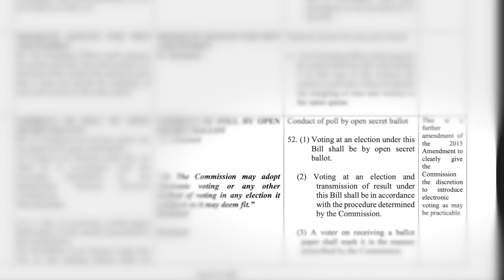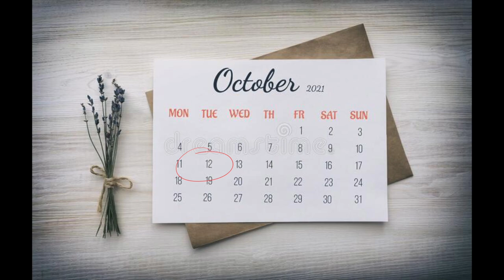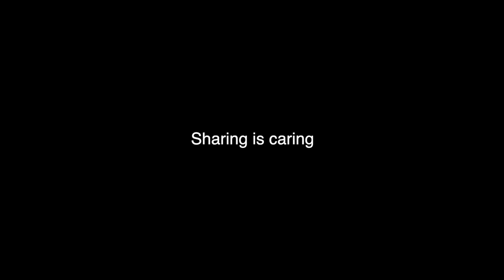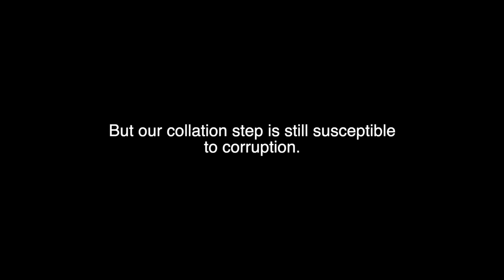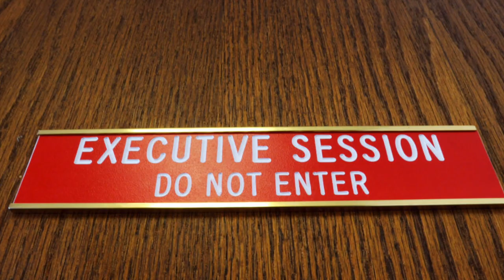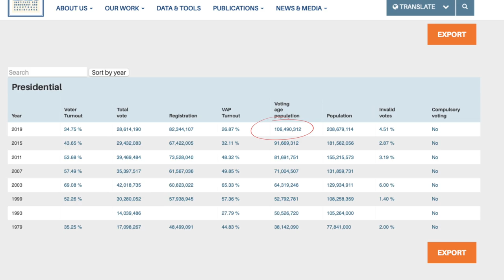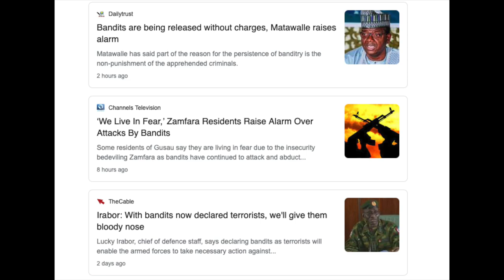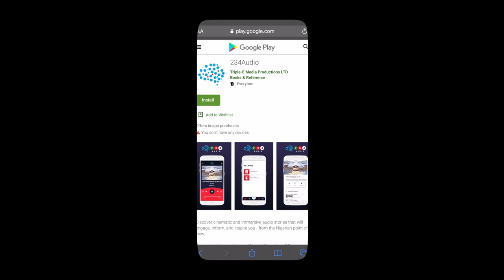THE BACKSTORY: E54 Abracadabra! Make section 52 (subsection 2) disappear.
On October 12th, the National Assembly approved amendments to section 52 of the Electoral Act that would empower the Independent Electoral Commission (INEC) to implement electronic transmission of election results. But for some reason, that same day, they decided to propose a critical amendment to section 87 of the Electoral Act. The amendment would require political parties to hold direct parties instead of having the option for indirect primaries.

Then they sent all the amendments off to the President for his assent. He returned the bill back to them, unsigned. His reasons for not signing came down to section 87.

What does this mean for section 52?

This episode was produced by Rahmat Muhammad, Anthonieta Kalunta, John Iwodi, Dominic Tabakaji and Sam Tabakaji.

Special thanks to Mala Iwa Gbado Ikaleku.

▶︎Follow us @234.audio on Instagram, @234audio on Facebook, and @234audio on Twitter

▶︎Amazon Music and Audible